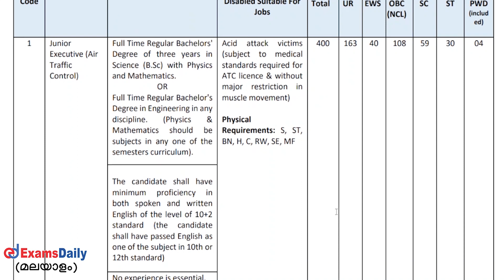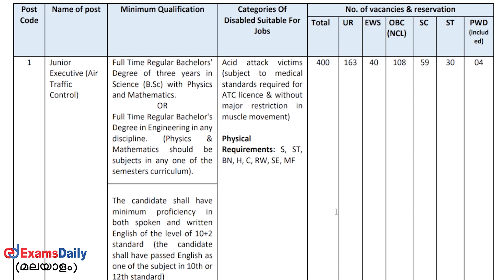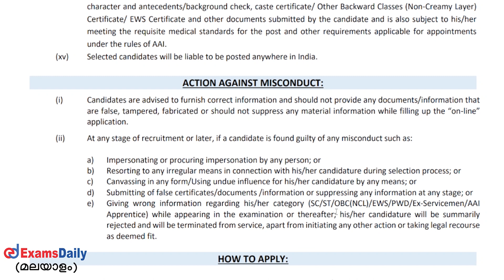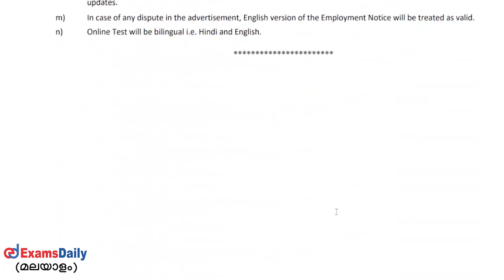AAI ATC ജോലികൾ : 400 ഒഴിവുകളുടെ അറിയിപ്പ് | B.E / B.Sc യോഗ്യത ഉള്ളവർ അപേക്ഷിക്കുക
400 ഒഴിവുകളുടെ അറിയിപ്പ്: 2022  എയർ ഇന്ത്യ ജോലികളുടെ റിക്രൂട്ട്‌മെന്റ്  : aai atc 2022 notification | aai atc next recruitment 2022 | aai atc job profile | air india vacancy 2022 tamil | airport authority of india jobs | aai junior executive salary